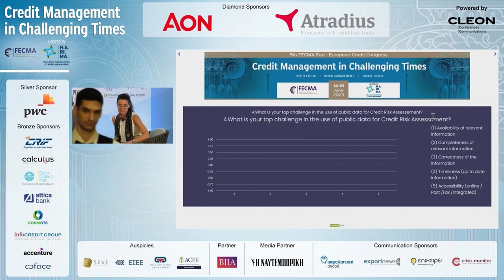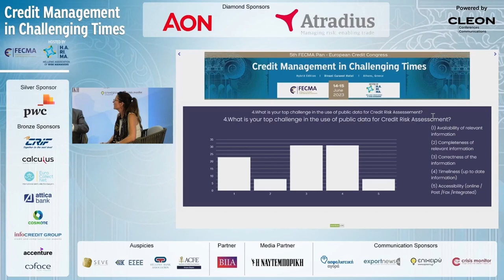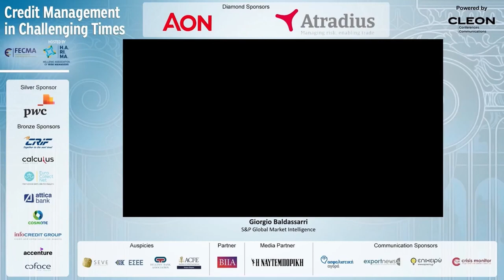Public Data, ESG & Credit Risk - Global | Panel Discussion | Credit Management in Challenging Times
This was the panel discussion topic during the 5th FECMA Pan-European Credit Congress ”Credit Management in Challenging Times”

What is your top challenge in the use of public data for Credit Risk Assessment? Availability of the relevant information? Completeness of relevant information? Correctness of the information? Timeliness (up to date information)? Accessibility (online / Post / Fax / integrated)? These were the questions ask to the attendees by the discussion moderator, i.e. Ingrid Riehl from the Business Information Industry Association, the Partner of the 5th FECMA Pan-European Credit Congress.

Listen to that super interesting discussion between Giorgio Baldassarri Höger von Högersthal (S&P Global Market Intelligence), Gianluca D'Angelo (Worldbox Business Intelligence), Gertjan Kaart (Creditsafe), Antoun Massaad (Cedar Rose), Kaushal Sampat (Rubix Data Sciences Private Limited).